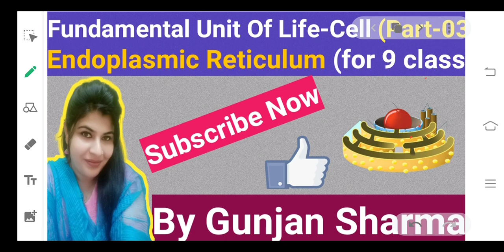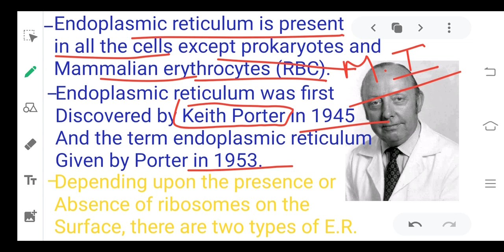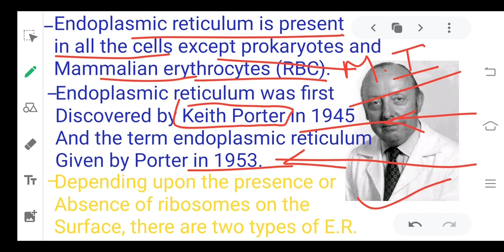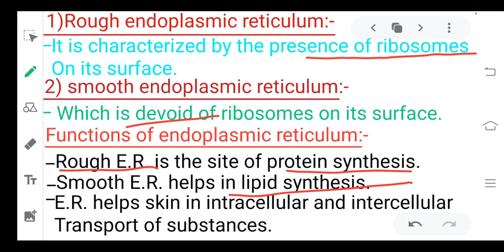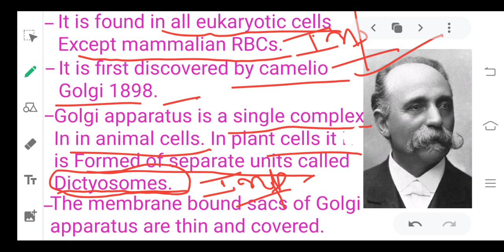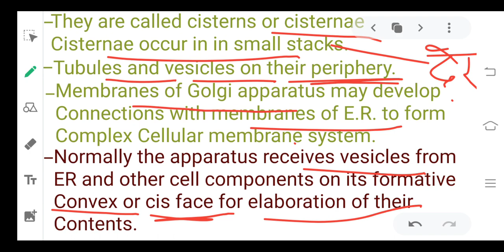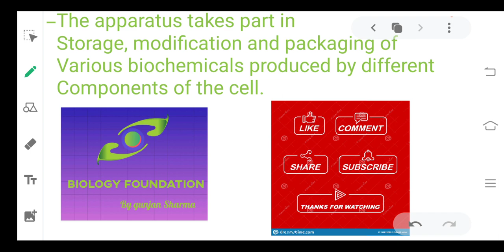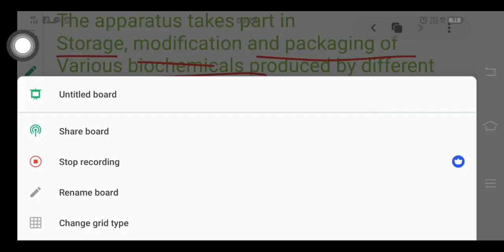Cell - Basic Unit of Life/Part-3/Chapter-5/9 Class Science/Endoplasmic Reticulum/NCERT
Useful for NEET aspirants, Board Class students and competitive students.so let's enjoy the video. 👍